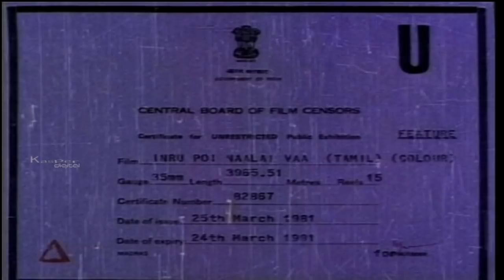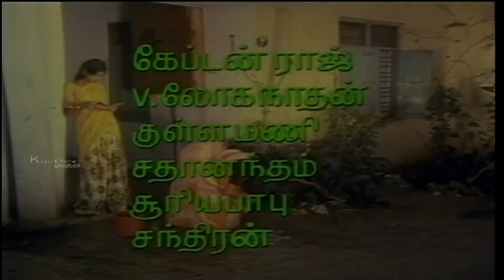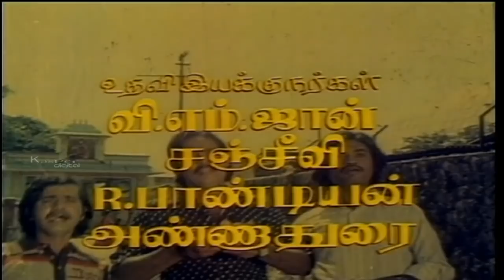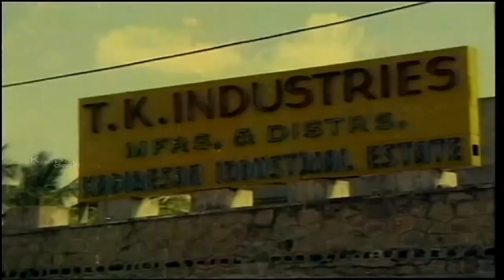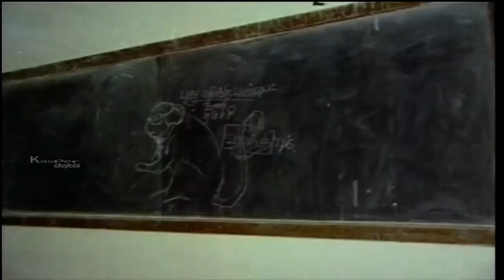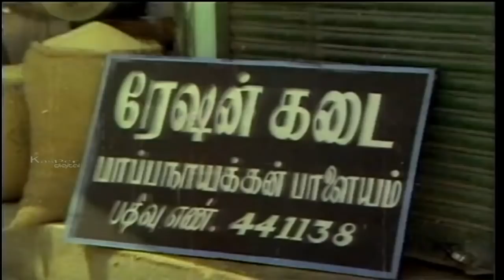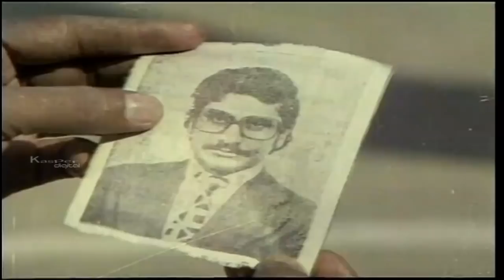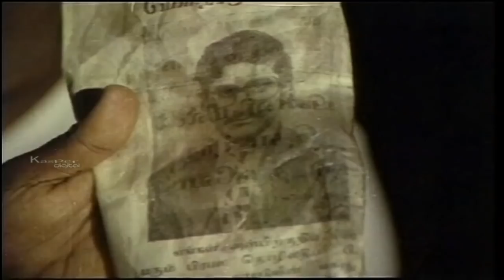Indru Poi Naalai Vaa (1981) - K. Bhagyaraj - Radhika - Ilayaraja Music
"Indru Poi Naalai Vaa is a movie starring K. Bhagyaraj, Radhika, Pazhanisamy, G. Ramli. The movie was directed K. Bhagyaraj.

The film is all about three friends who fall for the same girl, narrated as a comedy. Palanisamy and his two friends have no job other than going behind girls. A pretty girl (Radhika) gets relocated with family to the opposite house of Palanisamy (Bhagyaraj). They three fall for the girls beauty and makes a gentleman agreement leaving the decision of the girls choice to choose her lover. To impress her, the three attempts three different methods. Palanisamy helps Radhika's mother in kitchen works, one of the other friends joins her fathers tuition to learn Hindi and the third one comes to learn martial arts from her grandfather.. the rest is all about who won the girls heart